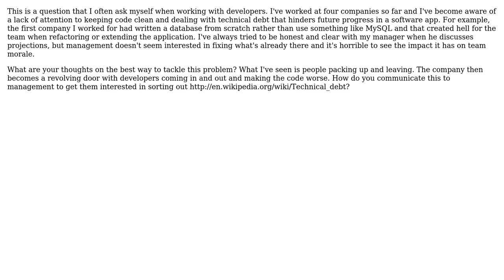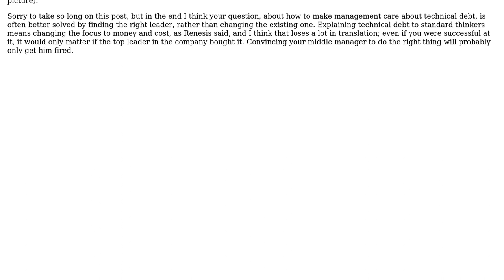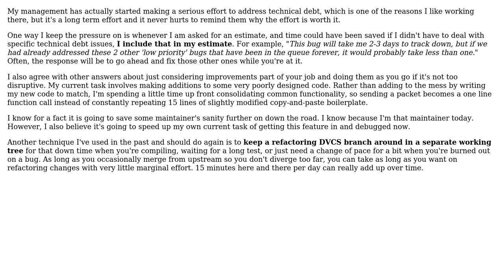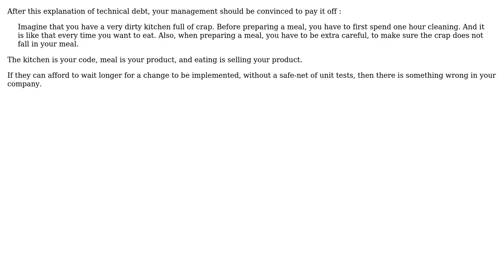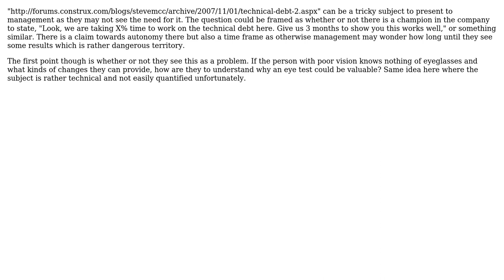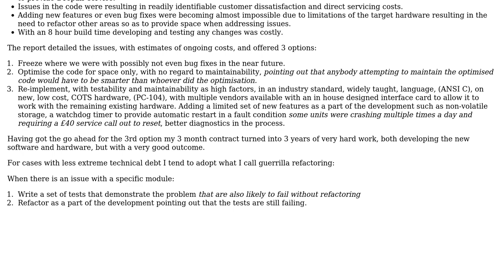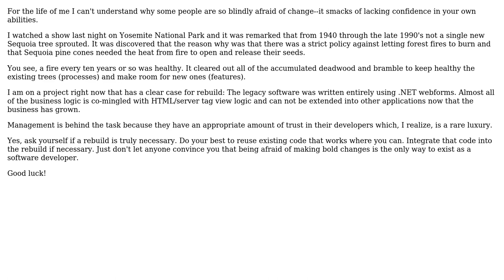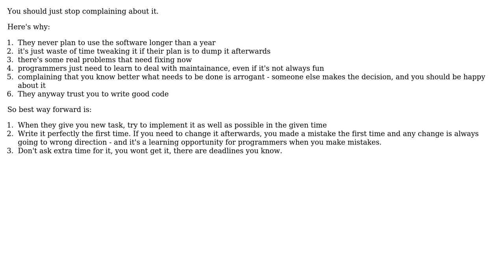Software Engineering: How can I convince management to deal with technical debt? (17 Solutions!!)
Software Engineering: How can I convince management to deal with technical debt?

With thanks & praise to God, and with thanks to the many people who have made this project possible! | Content (except music & images) licensed under CC BY-SA | Music | Images & others | With thanks to user tp1 user Steve Barnes user Simon East user Peter Torok user Orbling user Nicole user mindcrime user Matt Cashatt user Karl Bielefeldt user jmort253 user JB King user Jay Elston user jasonk user James Anderson user EricSchaefer user Desolate Planet user B? user biziclop user Bernard Dy and the Stack Exchange Network Trademarks are property of their respective owners. You are responsible for your own actions.